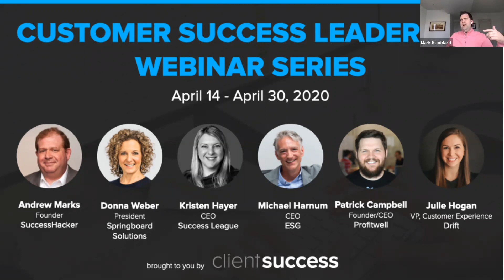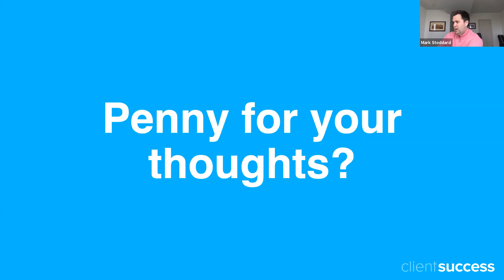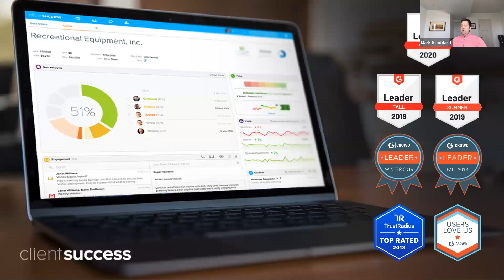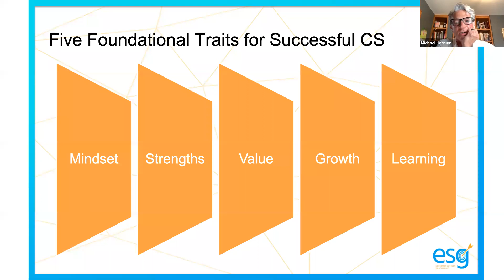Customer Success Webinar: Crisis of Confidence in Customer Success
Michael Harnum, CEO of ESG (Customer Success as a Service) discusses the topic of "Crisis in Confidence of Customer Success".  He reviews the five foundational traits of successful customer success reps.